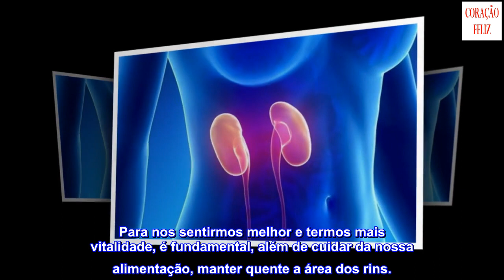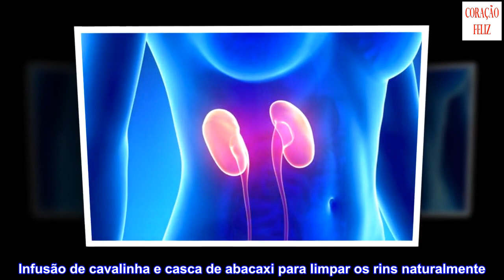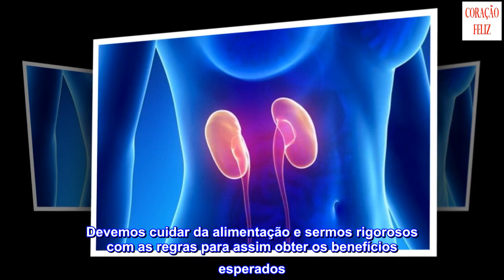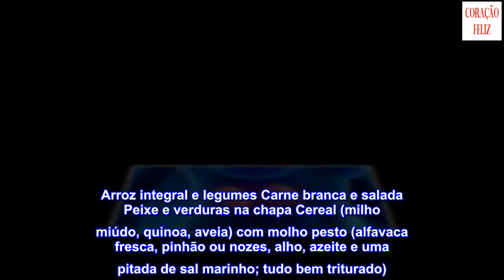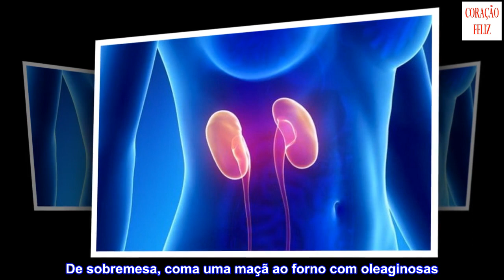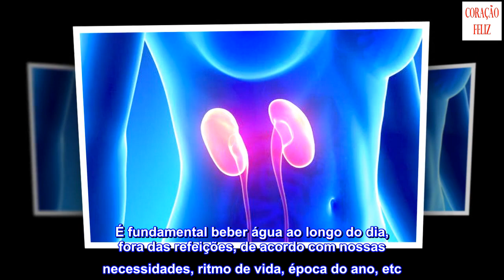Uma semana para limpar os rins naturalmente